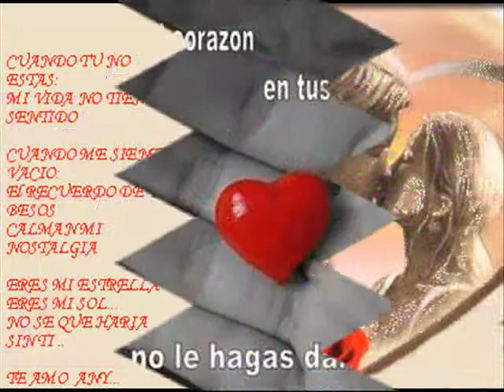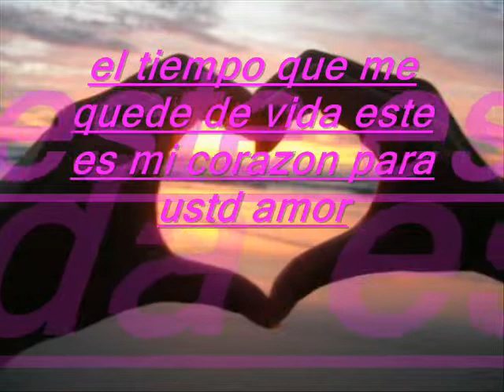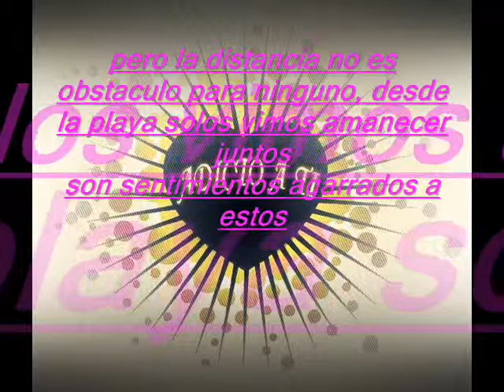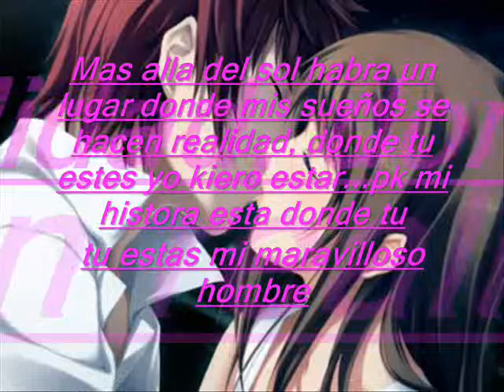adicto de tu amor 0001